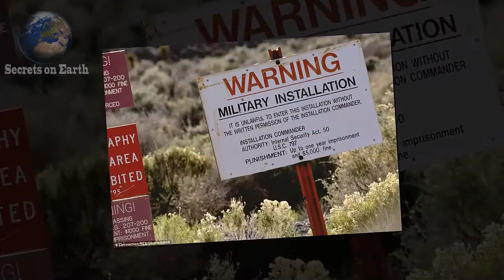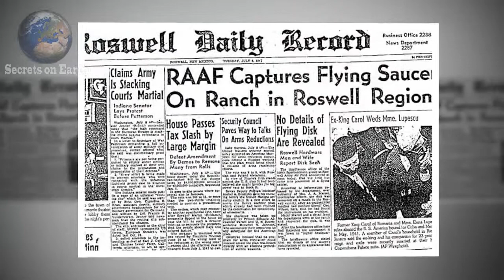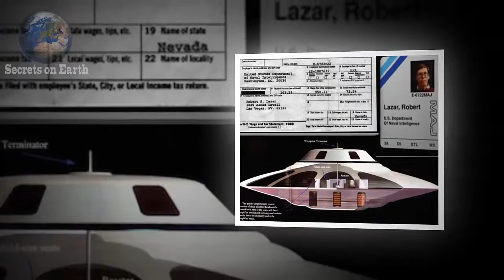Area 51 Facts in Urdu | Darkest Secret of Area 51|The Reality of Area 51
Area 51 Facts in Urdu/Hindi | Darkest Secret of Area 51|The Reality of Area 51
In This video you will know About Area 51,Government Says that it Air Base, it  is working Since 1955 But the Reality is Different it is a  Secret Laboratory where Scientists do different Experiments on Aliens.

What Wikipedia says today :

The United States Air Force facility commonly known as Area 51 is a highly classified remote detachment of Edwards Air Force Base, within the Nevada Test and Training Range. According to the Central Intelligence Agency (CIA), the correct names for the facility are Homey Airport (ICAO: KXTA) and Groom Lake,hough the name Area 51 was used in a CIA document from the Vietnam War.The facility has also been referred to as Dreamland and Paradise Ranch,among other nicknames. The special use airspace around the field is referred to as Restricted Area 4808 North (R-4808N).

"Mysteries Videos" unidentified unbelievable discoveries "world facts" "you haven't heard of" "real story" "unsolved mysteries urdu/hindi" "unsolved mysteries unexplained" "mysteries of the world in urdu/hindi" "duniya ke rahasya in urdu/hindi" "Top 10 Unsolved Mysteries of the World" "unsolved mysteries in urdu/hindi" "Purisrar duniya" "BuzzFeed Unsolved - Supernatural" Top5s;
Top 10 Unsolved Mysteries of the World,
unsolved mysteries in urdu/hindi,
Purisrar duniya,
BuzzFeed Unsolved - Supernatural,
Top5s,